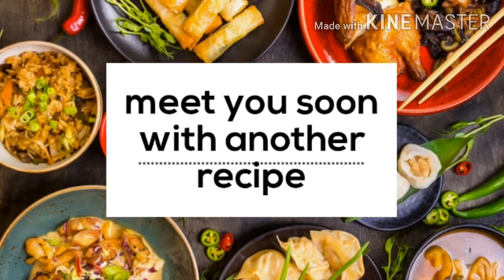பீர்க்கங்காய் கூட்டு /Ridgegourd koottu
சுவையான எளிதாக செய்ய கூடிய அனைவரும் விரும்பி சாப்பிடும் பீர்க்கங்காய் கூட்டு செய்வது எப்படி? How to prepare tasty and easy Ridgegourd koottu?
This is my 116 th recipe on YouTube.